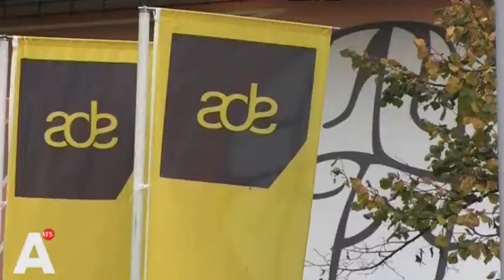Weinig xtc-patiënten in OLVG, maar klachten nog altijd ernstig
Net als in de stad, was het ook op de Spoedeisende Hulp van het OLVG iets rustiger tijdens Koningsdag. Toch werden er nog 150 patiënten binnengebracht. Bij slechts één van de elf drugsincidenten ging het om xtc.

Volgens onderzoek van het Trimbos instituut is het aantal xtc-slachtoffers de laatste jaren wel gestabiliseerd, maar neemt de ernst van de intoxicatie nog steeds toe. Toch moet het risico van de partydrug niet worden onderschat, zegt OLVG arts Femke Gresnigt, arts Spoedeisende Hulp in het OLVG. 'Wij zien xtc niet als meest frequente probleem van drugs op de Spoedeisende Hulp, maar we merken heel duidelijk dat als ze bij ons komen dat ze heel ernstig ziek zijn.'

Gresnigt krijgt xtc-patiënten in levensbedreigende toestand binnen doordat ze oververhit zijn of bij de pillen teveel water hebben gedronken. Maar ondanks ernstige incidenten, zoals drie doden tijdens het Amsterdam Dance Event in 2014, is het gevaar van xtc relatief, zegt hoogleraar verslavingszorg Wim van den Brink. 'Xtc behoort tot de minder risicovolle middelen. Minder risico dan alcohol dan alcohol, minder dan roken, misschien wel minder dan cannabis. Hangt er van af hoe je de risico's definieert', zegt Van den Brink. 'Je kijkt bij het risico bijvoorbeeld naar de kans op verslaving. Deze is heel groot bij opiaten of bij cocaïne. En die is eigenlijk afwezig bij xtc. Als je bijvoorbeeld kijkt naar lichamelijke consequenties, dan zijn de gevolgen heel groot bij alcohol en die is bij xtc heel beperkt', voegt Van den Brink er aan toe.

Volgens van den Brink daalt het xtc-gebruik onder jongeren. Het gevaar zit vooral in het feit dat de drug illegaal is en je dus niet weet hoe sterk de pil is en of er ook andere stoffen in zitten. Vaak zit in één xtc-pil al een overdosis, zegt OLVG-arts Gresnigt. Juist daarom zijn van alle drugspatiënten die zij binnenkrijgt, de xtc-gebruikers haar grootste zorg. 'Meestal worden die mensen na een uur of drie, vier weer wakker en verlaten ze het ziekenhuis. Dus het grootste risico daarbij is voor je het ziekenhuis haalt. En bij xtc kunnen niet altijd voorkomen dat het misgaat, ook al werken we er heel hard aan met alle middelen die we hebben', zegt Gresnigt.